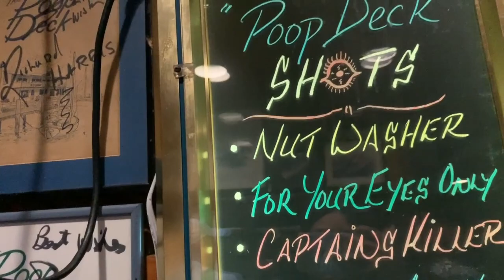Nassau Bahamas VLOG | Atlantis + Boat Ride+ Fish Fry + Snorkeling |NeverNotManifesting X Erin Fallen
When corporate girls take a vacay. Is anyone else missing life before quarantine? Before the chaos an impromptu trip to the Bahamas was definitely needed! We had so much fun at the Atlantis, we chartered a boat, went snorkeling, ate at the fish fry endless times, and just had good vacation fun. Definitely loved editing, especially because I am living voraciously through this trip. I hope everyone is staying safe, love y'all! NeverNotManifesting ✨

- - - NeverNotManifesting.com- - -